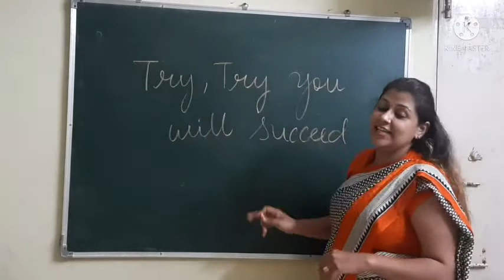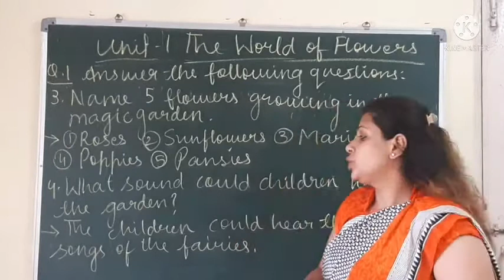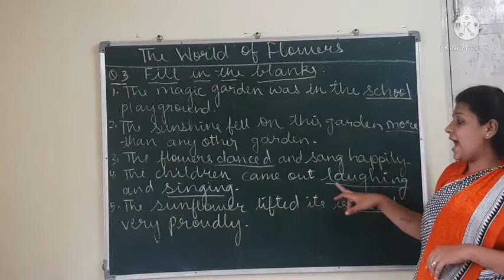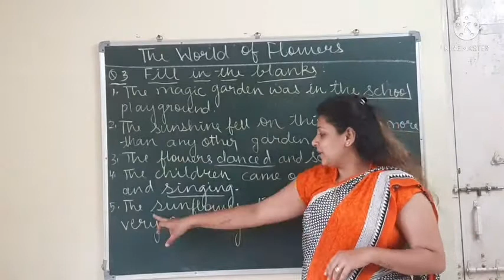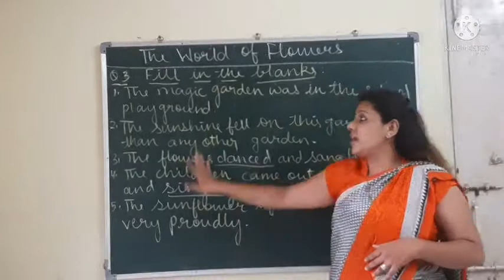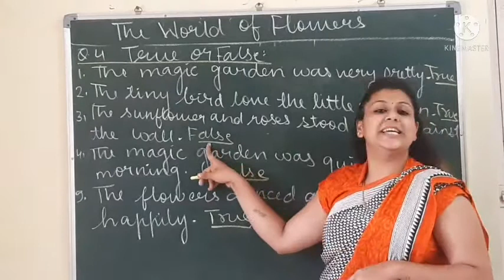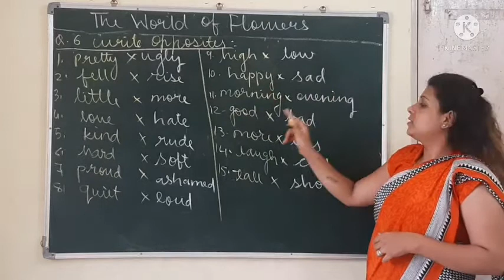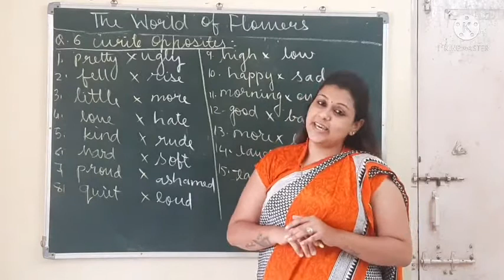3 - eng ch - 1 the world of flowers nb ex part -2